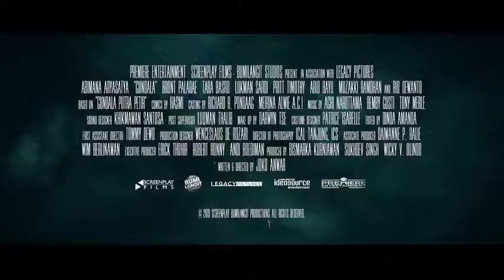Gundala (2020) - Official Trailer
Based on the classic comic, GUNDALA is a poignant portrayal of the notion that heroes -- whether every day or superhuman -- can be found anywhere (though a superpower never hurts).

Indonesian orphan Sancaka spent his life on the streets trying to attract as little attention as possible, but when greed and violence reach a fever pitch in Jakarta, it soon becomes clear that he is the people's only hope for peace.

Cast:  Abimana Aryasatya, Tara Basro, Bront Palarae, Ario Bayu, Lukman Sardi.

Type